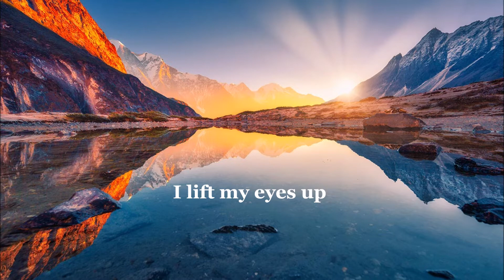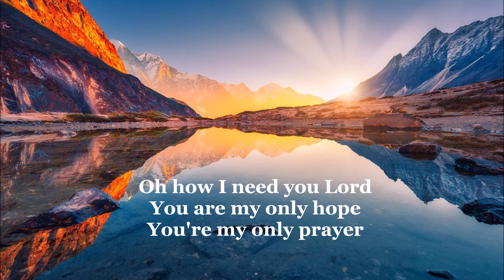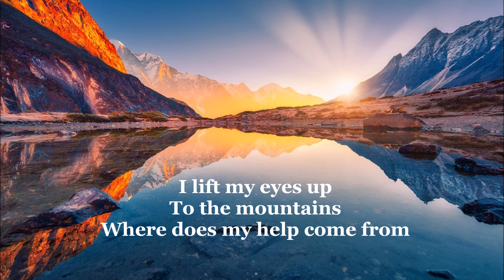I Lift My Eyes Up by Nigel Briggs - with lyrics